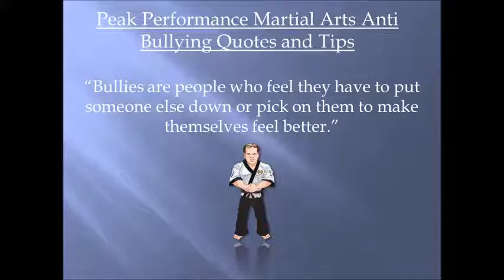Cedar Park Martial Arts Bullies Feel About Themselves Tip of the day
Senior Master Gary A. Schill as well as owner of Peak Performance Training Center in Cedar Park, TX and a 3 time best seller author

Cedar park martial arts intro:  00:01
Tip of the day:  00:09
Cedar park martial arts info outro: 00:22

AAPL